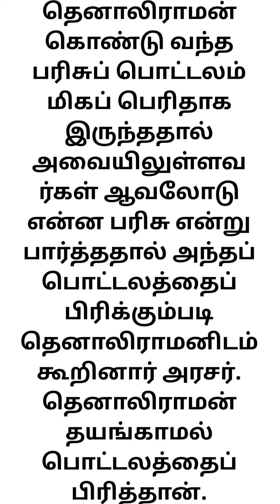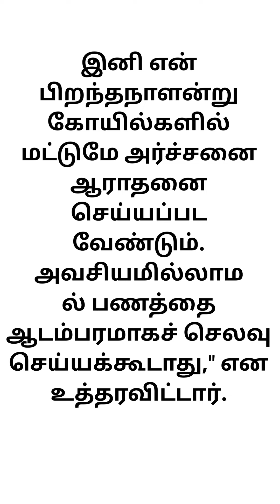படித்ததில்பிடித்தது கதை storytime padiththathilpadithththu padiththathilpadithththu